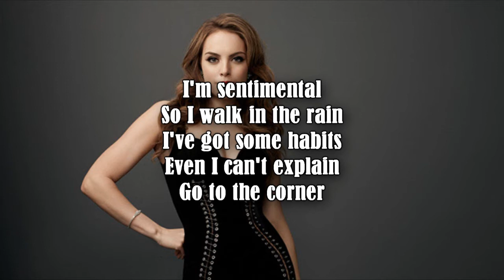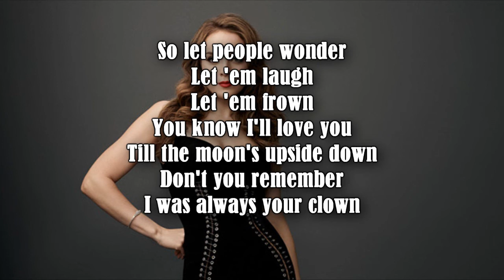Dynasty - Why Try to Change Me Now Lyrics (Fallon)